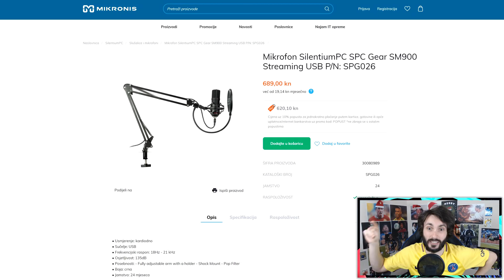REKORDNA POBJEDA S NOVOM FRANCUSKOM IKONOM!! Draft To Glory #18 FIFA 20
POŠTANSKI PRETINAC:
IVAN RADO
PP326
31103 OSIJEK
HRVATSKA